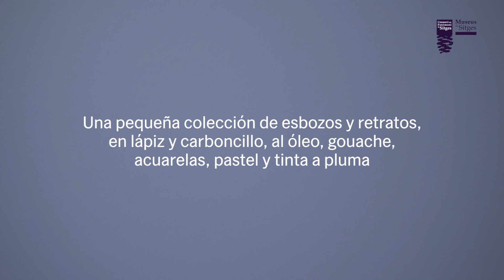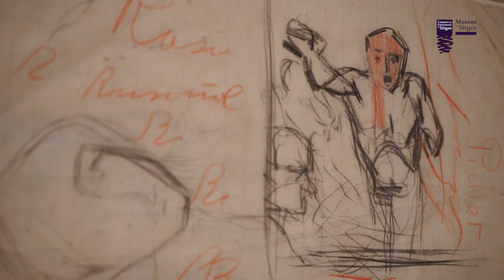Exposición 'Rusiñol vist por Picasso' (CAST)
Exposición 'Rusiñol vist per Picasso'

El conjunto de retratos que Picasso hizo de Rusiñol constituyen uno de los ejes centrales de la exposición Rusiñol visto por Picasso, organizada por Museus de Sitges, con la colaboración del Museu Picasso de Barcelona. La muestra está coordinada por Ignasi Domènech, jefe de Colecciones de Museus de Sitges, y cuenta con significativas aportaciones del doctor en Historia del Arte Eduard Vallès.

Rusiñol visto por Picasso presenta 29 obras, de las cuales 9 provienen del Museu Picasso, cedidas en préstamo a Museus de Sitges para la exposición. Las seis piezas del Museu Cau Ferrat también están expuestas, así como otras obras procedentes de colecciones particulares. También se exponen reproducciones de dibujos de Picasso obtenidas a partir de revistas y publicaciones de época y de las que, en algunos casos, se desconocen los originales.